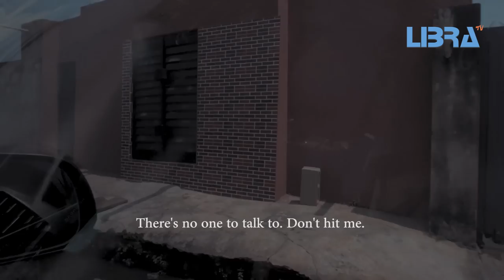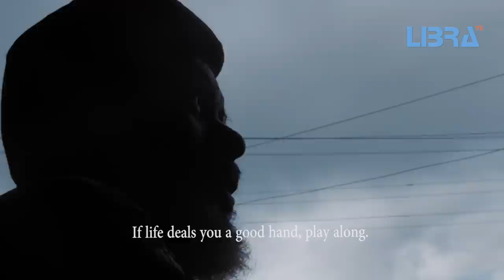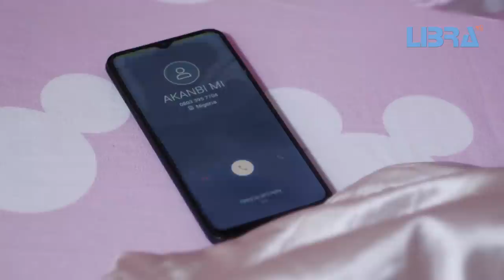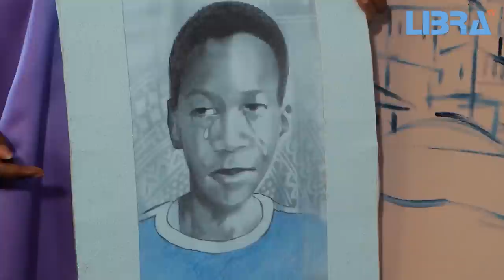KING FADAKA 2 Latest Yoruba Movie 2022 Peju Ogunmola|Ronke Odusanya|Lukmon Raji|Muyideen Oladapo|Ogo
The concluding part of the action packed movie KING FADAKA 2 resolving all the suspense raised in part 1.
Starring Peju Ogunmola, Taiwo Hassan Ogogo, Muyideen Oladapo Lala, Lukmon Raji, Jaiye Kuti, Kunle Afod, Ronke Odusanya, Fatai Odua Lalude, Olaiya Igwe, Alapini, Bukola Raji Aminatupapapa, Tunde Usman Okele, Dauda Sulaimon and many more

0:00 LYAH Trailer
1:57 IPE Trailer
3:15 IRANOLA Trailer
4:42 KING FADAKA 2
1:45:42 SOOLO Trailer
1:46:40 OMG Trailer
1:48:43 THE DoNor Trailer
1:50:22 ORO Trailer
1:51:47 OPIN Trialer
1:53:11 KING FADAKA 2 End Credit